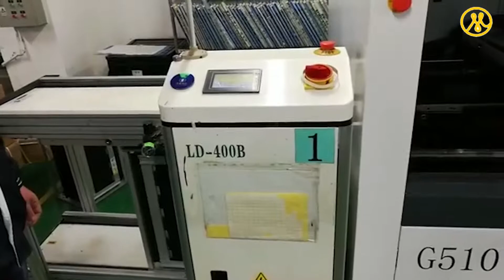How Solder Paste Screen Printer Working ?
smt solder paste printing process quality improvement
1,Arch bridge type suspending direct-connected scraper.
2,Print head with the programmable and suspending self-adjusting stepper motor drive.
3,Four wheel positioning slide type with bilateral double sliders ensures the moving accuracy and stability when scraper is running back and forth.
4,Unique belt transmission system avoids being stuck or fall-off of PCB.
5,Programmable motor controls transport speed and puts PCB in the precise position.
6,The unit to clean is separated from CCD camera, which can minimize the load of motor and impulse, improve the positioning precision and speed and extend the service life.
7,With servo motor and lead screw, the direct connection UVW platform is featured with high precision, high rigidity and compact structure.
We welcome all inquiries!